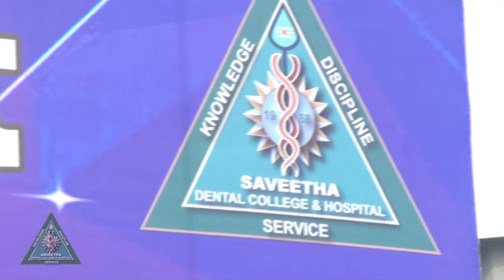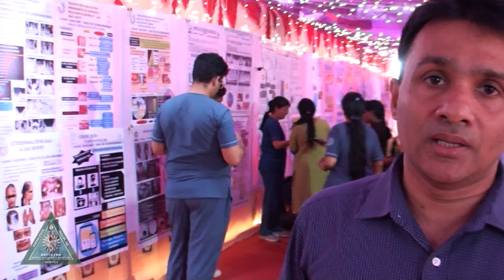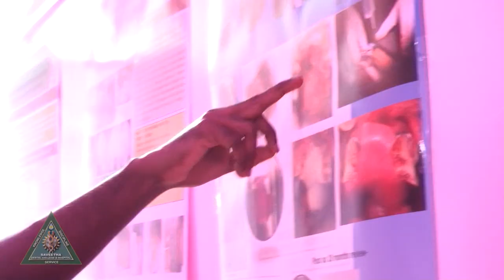SDC STAR SUMMIT 2020-DAY 3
Saveetha Transdisciplinary Annual Research Summit -2020- Day 3